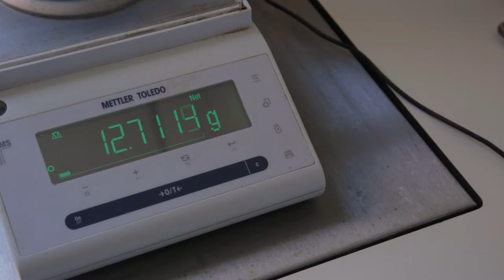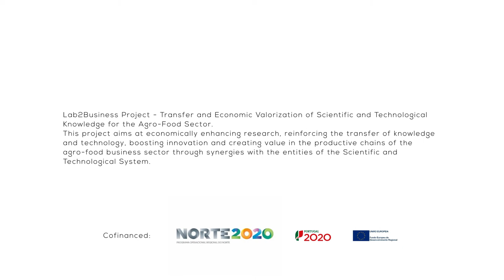1 Minute With: Marta Vasconcelos - Researcher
1 Minute With: Marta Vasconcelos - Lines of research of the PlanTech laboratory and its integration within the principal thematic lines of CBQF